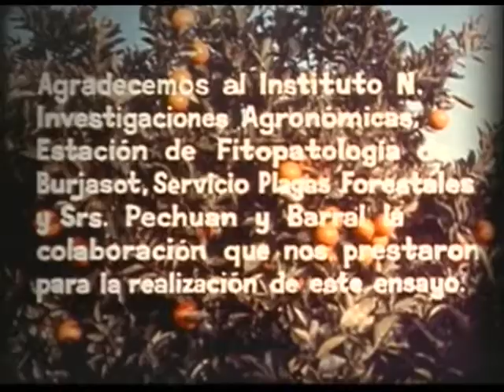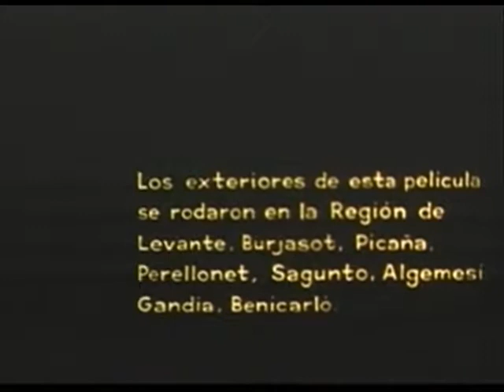War in the orangery, 1971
Productora: Zúñiga Films. Dirección y guión: Guillermo Zúñiga. Ayudante de dirección: Teresa Muñoz. Asesoría técnica: Instituto Nacional de Investigaciones Agronómicas, Estación de Fitopatología de Burjasot, Servicio de Plagas Forestales. Sr. Pechuán y Sr. Barral. Fotografía: Antonio Pérez Olea y Enrique Pastor. Producción: Pedro Coll. Montaje: Pablo G. del Amo y David Raposo. Colaborador insectos: Eduardo Castillo. Locución: Rafael Taibo.
11' 40'', color.
Localizaciones: Burjassot, Picanya, Perenollet, Sagunto, Algemesí, Gandía (Valencia). Benicarló (Castellón).
Sinopsis: La película se inicia evocando como pudieron llegar las primeras naranjas a nuestras costas de Levante.
    En cuanto los naranjales se extendieron por toda región, se entabló una lucha a muerte, entre los parásitos y todo género de enemigos de estos frutales y los defensores de los cultivos.
    Se relata con imágenes como nacen y se desarrollan las naranjas, que pronto son atacadas por la cochinilla acanalada, invasión que es detenida gracias a la eficaz intervención de los pequeños escarabajos, especies de mariquitas, llamados Novius.
    Después se detalla como otros enemigos, entre los que vemos algunas especies de caracoles y sobre todo la terrible mosca de las frutas, atacan a las naranjas para destruirlas, lo que conseguirían fácilmente de no existir otros muchos animales amigos, como los pájaros carboneros y las diminutas avispillas Opios, que acuden presurosos a colaborar con los cultivadores en la defensa de sus plantaciones.
    Más tarde se muestran los cuidados de los huertos y como se recolectan, seleccionan, clasifican y embalan las hermosas naranjas, para que por todos los medios de transporte sean exportadas y lleven a todos los países aroma, dulzura y salud.